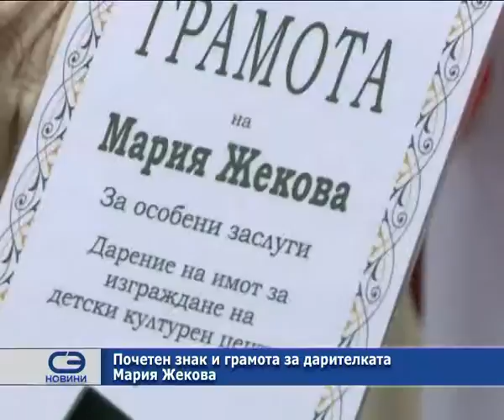Почетен знак и грамота за дарителката Мария Жекова